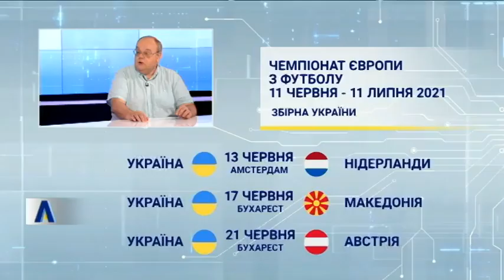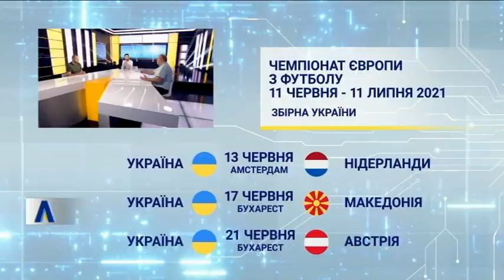"Акцент", випуск за 10 червня 2021 року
Євро 2020: секретна зброя української збірної налякала суперників

Фанати в очікуванні, команди на низькому старті - в яких країнах на стадіони не пустять вболівальників?

Головна подія року для футбольного світу та мільйонів вболівальників: Євро 2020, яке минулого року через пандемію перенесли, стартує завтра. Вперше в історії чемпіонату гратимуть у різних містах Європи.

Спеціально до 60-річчя турніру головний редактор журналу "Футбол" Артем Франков і спортивний журналіст Дмитро Лазуткін разом з ведучим Юрієм Бібіком обговорили зміну правил, скандали довкола нової форми та шанси нашої збірної по футболу.

Також пряме включення з Бухаресту і ексклюзивні новини від української збірної.